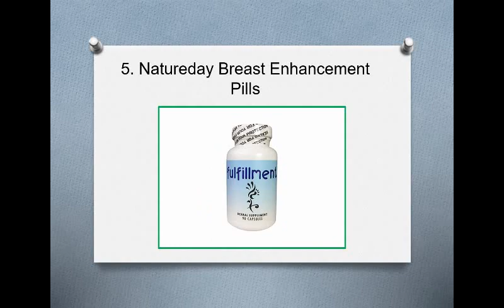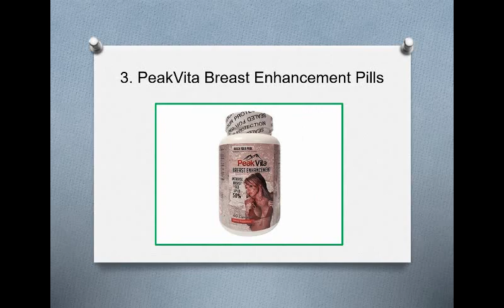⭐ Top 10 Best Breast Enlargement Pills in 2020 Reviews ⭐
10. Bustmaxx: Most Trusted Breast Enhancement Pills
9. IsoSensuals Enhance Breast Enlargement Pills
8. Breast Enhancement Pills by Bust Bunny
7. Pueraria Mirifica Capsules by RACHAA
6. Bustmaxx – All Natural Breast Enhancement
5. Natureday Breast Enhancement Pills
4. Pueraria Mirifica Capsules Breast by Herbal Remedy
3. PeakVita Breast Enhancement Pills
2. Best Naturals Breast-Ultra Breast Enlargement Pills
1. Maxbust 36 Breast Enlargement Pills